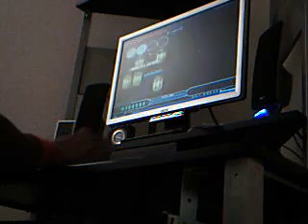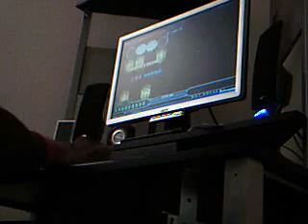Akuma Plays - O_L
Ultra-fun simfile.